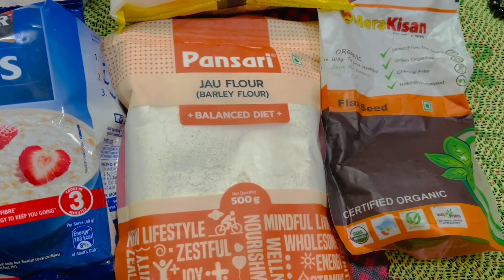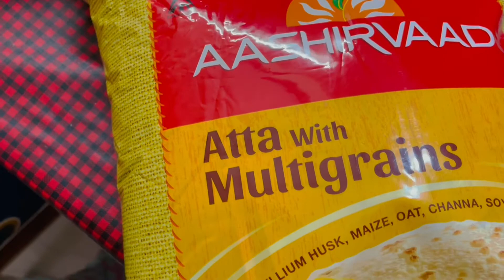INTERMITTENT FASTING | GHAR PER BNAYE HOMEMADE MUTIGRAIN ATTA | GEHU KI ROTI CHOR YE ROTI KHAYE